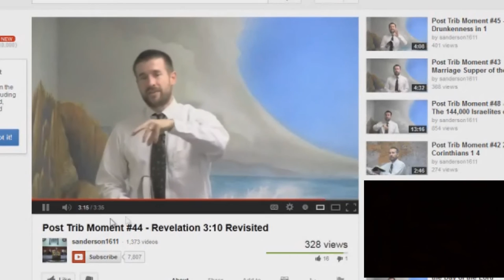Post Trib Moment EXPOSED 44